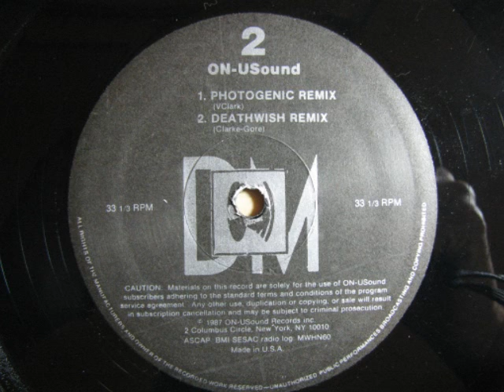Depeche Mode - Photogenic Remix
ON-USound Remix